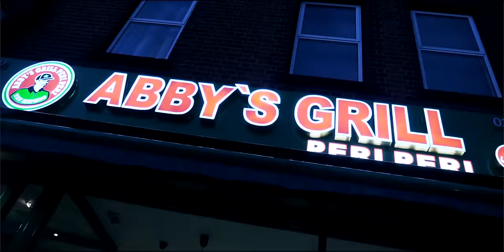R Kapo X Kitch X Silent 1- Its Business (Music Video)